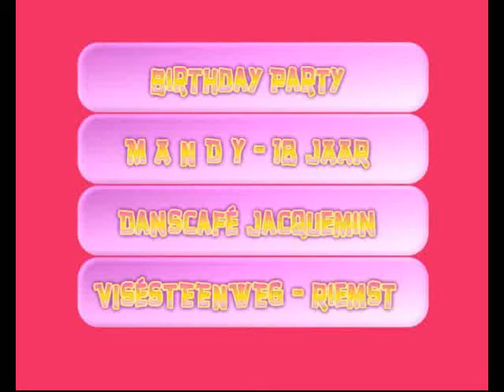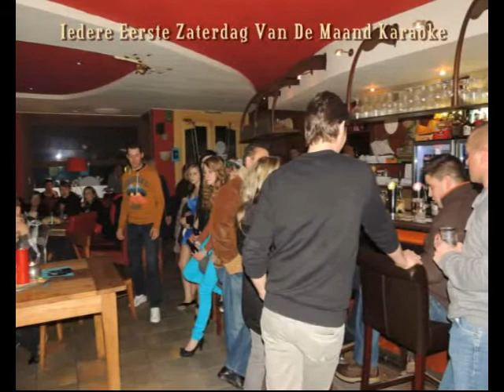Birthday Party Mandy Danscafé Jacquemin 30.03.2013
18de verjaardag van Mandy was een geslaagde avond voor jong & oud